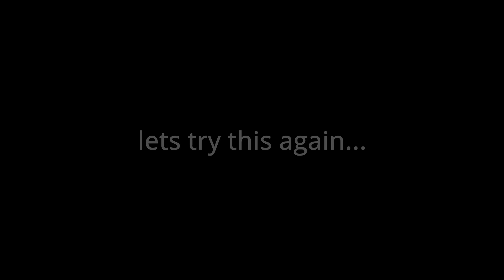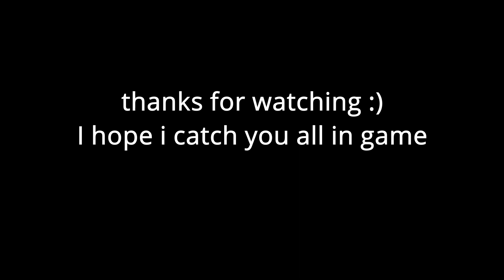i just might be the best Master Cat! | SMASH LEGENDS Master Cat Gameplay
what if i told u im the best master cat